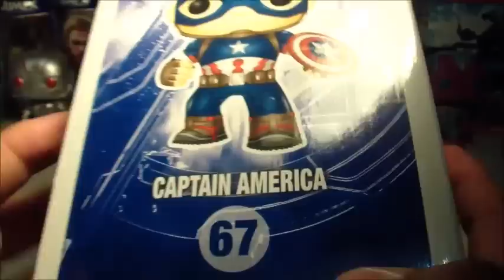UNboxing Capitan America Funko Pop Avengers Era de Ultrón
Hola Amigos, otro video de figuras funko pop que nos fueron facilitadas gracias a
Les recomiendo que visiten su pagina y compren figuras ya que las tienen a muy buenos precios!